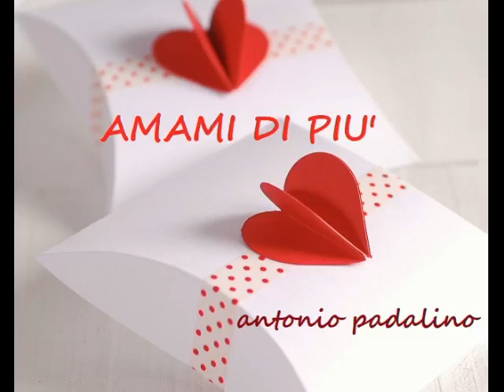AMAMI DI PIU' antonio padalino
2011 Emilio SOLFRIZZI  dal film "Se sei così ti dico si".